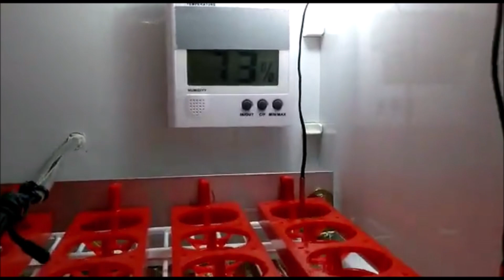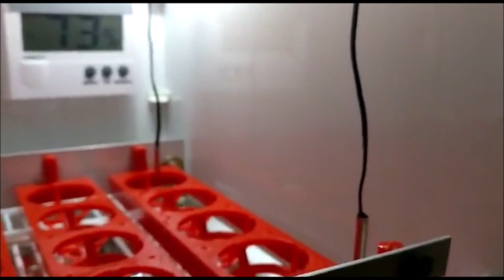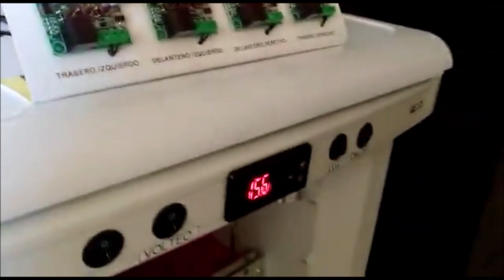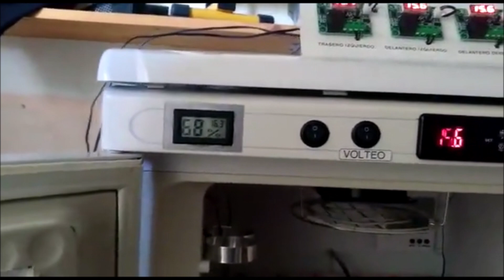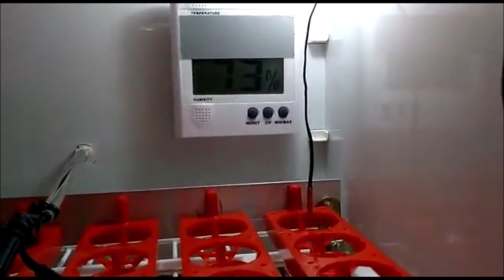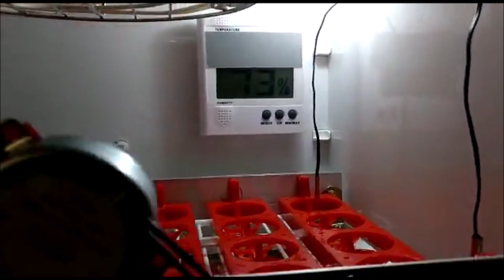Incubadora casera en una nevera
Incubadora de huevos casera en una nevera o congelador de un frigorífico automática
Este es nuestro correo electrónico